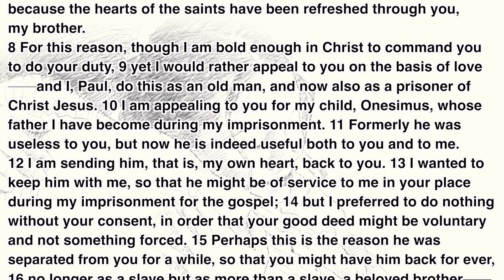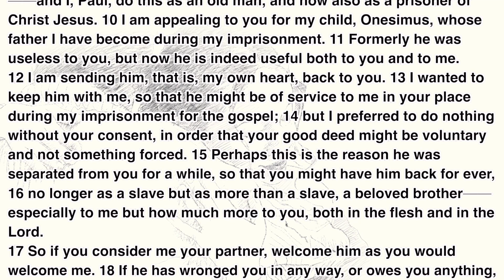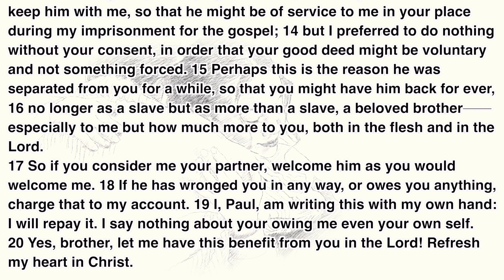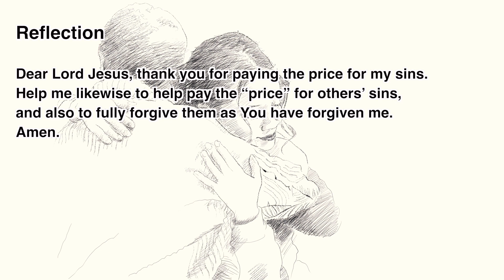“The Daily Word” 2022.11.10 The Season of Pentecost